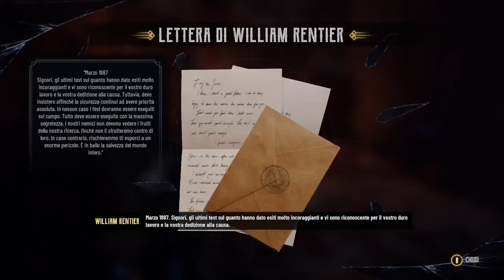Evil west (3) - Guanto gagliardo